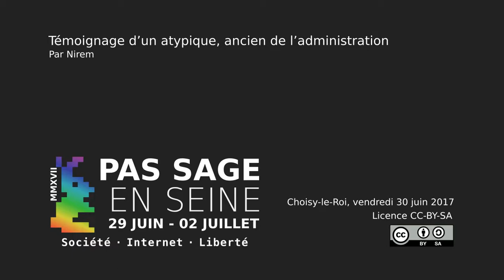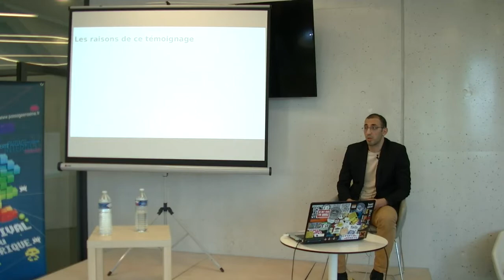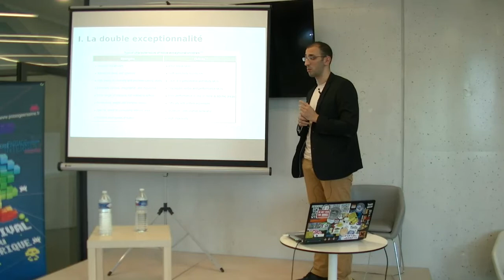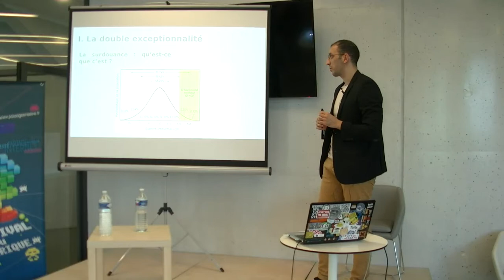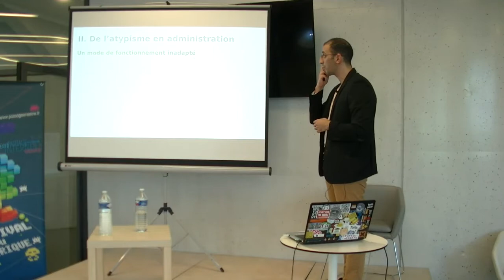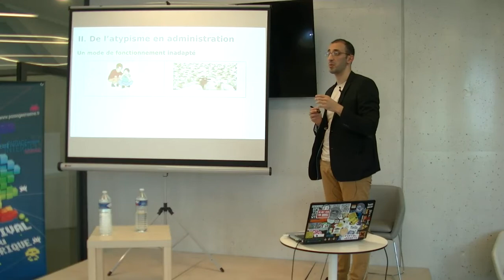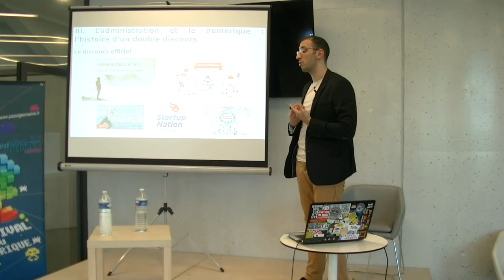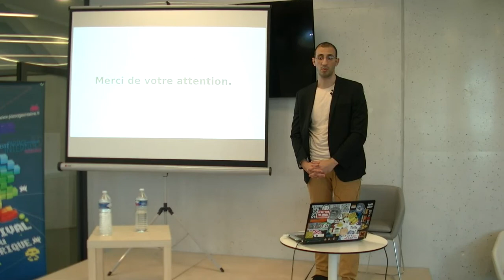[Nirem] Témoignage d’un atypique, ancien de l’administration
Censuré par YouTube pour une raison inconnue (« atteinte à la vie privée », LOL)